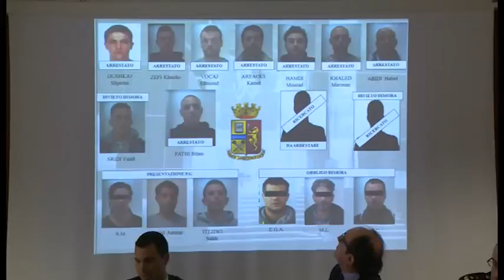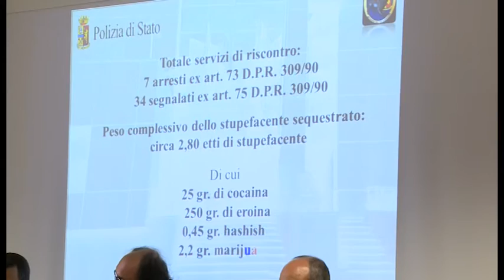Operazione Buratto, sgominato vasto giro di droga ad Arezzo